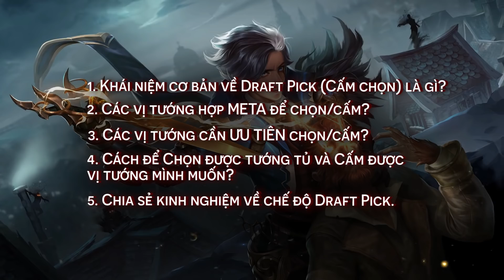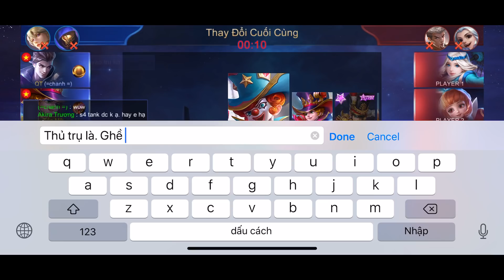Mobile Legends | CẤM CHỌN - DRAFT PICK LÀ GÌ? Cách để trở thành PRO CẤM CHỌN! | Tốp Mỡ Gaming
Draft Pick, hay còn gọi là Cấm chọn, vốn là tính năng có từ Cấp độ Xếp hạng Sử Thi trở lên trong Mobile Legends!

Anh em có biết rằng chỉ cần khâu Draft Pick/Cấm Chọn mà suôn sẻ, chúng ta được team ngon thuận tay thì tỉ lệ chiến thắng đã tăng lên đáng kể, thậm chí là quyết định đến thành bại của trận đó rồi không!!

Hãy cùng dành thời gian để xem Video này của mình để có thể hiểu hơn về Draft Pick, Cấm chọn nha ^_^